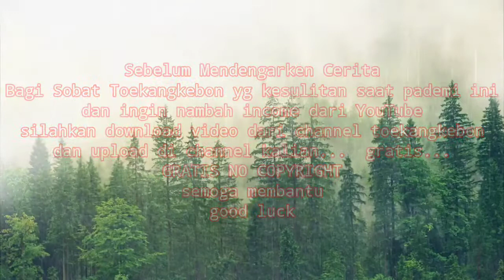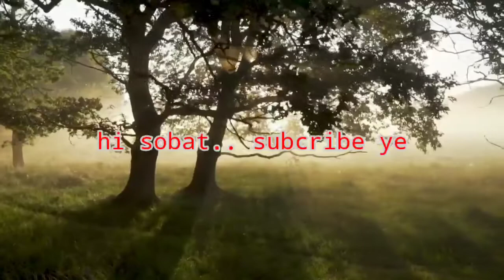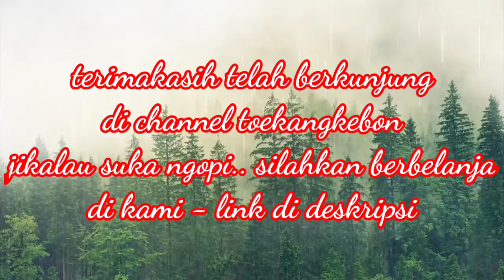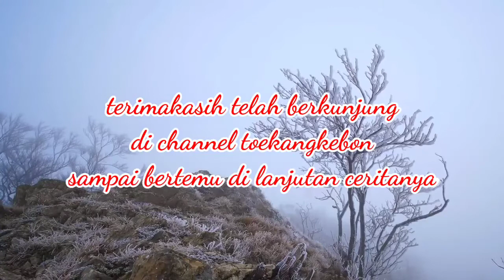Cerita Misteri JAGAT SEGORO DEMIT I bagian ke 4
Semoga membantu...

The Series GENDHING ALAS MAYIT

The Series Tamat GENDHING ALAS MAYIT - Tataran Pungkasan

horor indonesia
horor indonesia terbaik
horor korea
horor terbaru 2021
hantu seram
hantu pocong
hantu lucu
hantu kuntilanak
hantu asli
misteri togel
misteri box
cermis bobo
cermis nyata
cermis kumparan terbaru
cermis terbaru
cermis kaskus
alas roban
alas purwo
horor cerita
horror comedy
Jagat. Segoro Demit